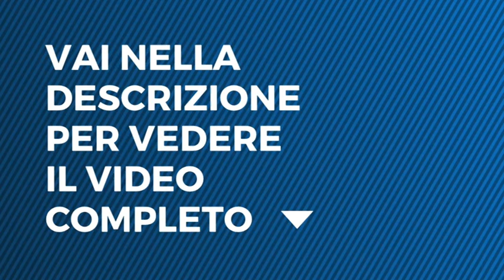Zelig, Puntata 22 Dicembre - Marta e Gianluca con... Enrico Brignano